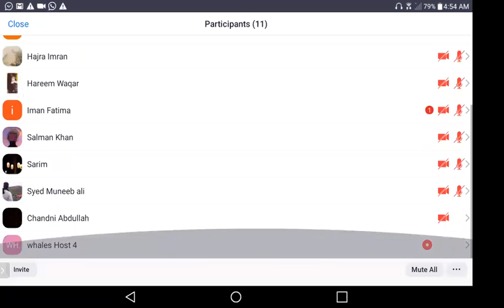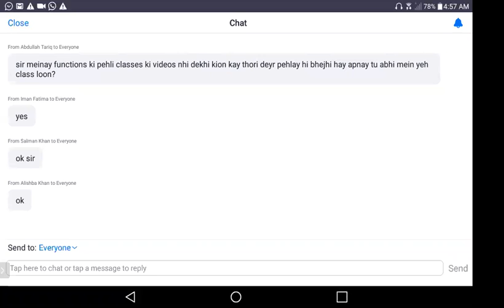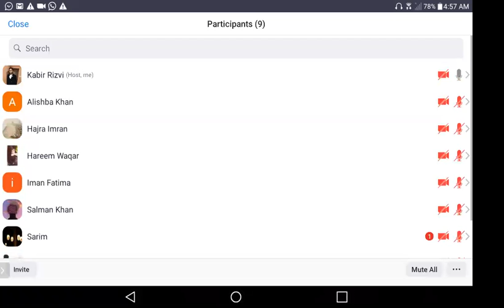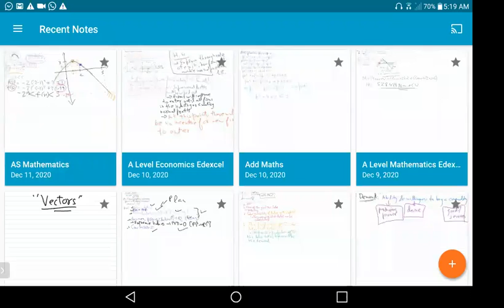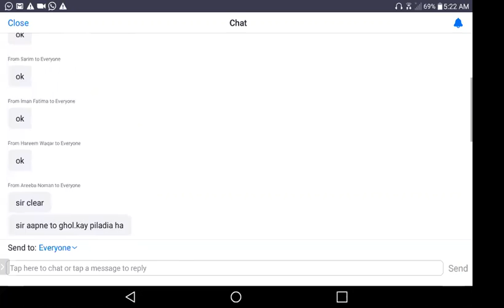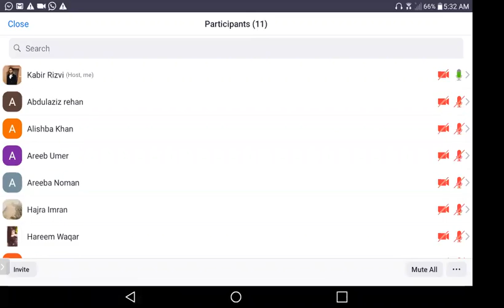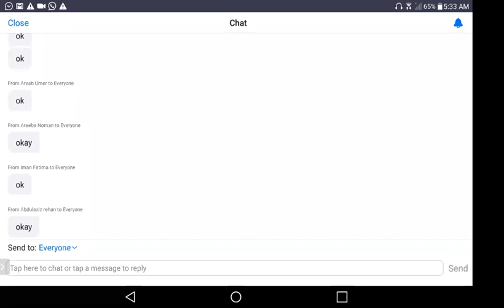Sir Kabir Hasan 11 December 2020 WHALES COLLEGE